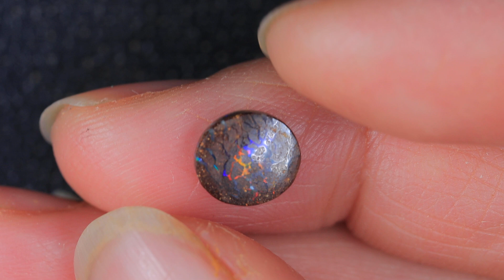GENUINE AUSTRALIAN OPAL GEMSTONE BY KUCINA OPALS